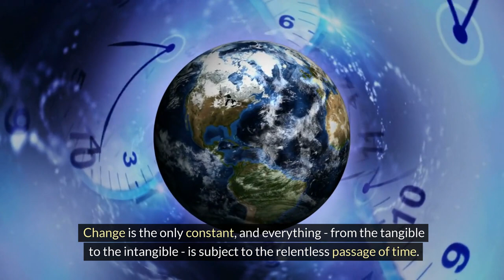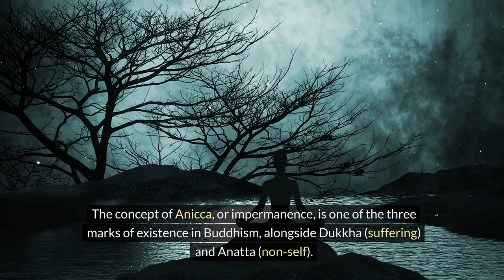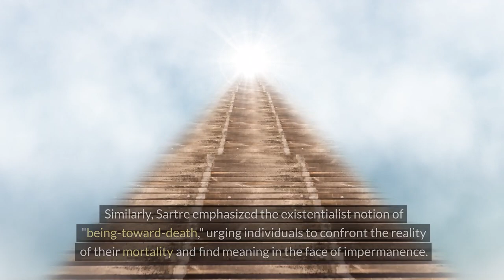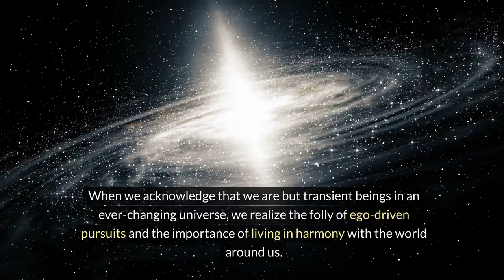Embracing Impermanence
Learn how embracing and understanding the great impermanence of life can help you attain the freedom to life your life more freely. All things pass, and this video helps us learn to embrace this profound truth.